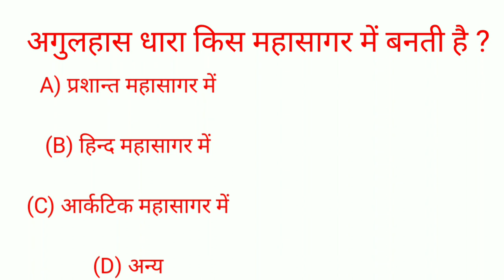gk hindi gk hindi questions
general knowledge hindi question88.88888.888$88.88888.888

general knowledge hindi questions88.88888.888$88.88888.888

gk hindi questions and answers66001 (Low)$0.1

gk hindi question and answer54001 (Low)$0.14

general knowledge hindi question answer54002 (Low)$0.14

gk hindi mein16001 (Low)$0.23

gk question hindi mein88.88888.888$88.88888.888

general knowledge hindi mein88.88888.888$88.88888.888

easy gk questions in hindi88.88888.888$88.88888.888

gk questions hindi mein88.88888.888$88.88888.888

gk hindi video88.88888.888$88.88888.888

gk questions hindi and english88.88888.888$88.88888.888

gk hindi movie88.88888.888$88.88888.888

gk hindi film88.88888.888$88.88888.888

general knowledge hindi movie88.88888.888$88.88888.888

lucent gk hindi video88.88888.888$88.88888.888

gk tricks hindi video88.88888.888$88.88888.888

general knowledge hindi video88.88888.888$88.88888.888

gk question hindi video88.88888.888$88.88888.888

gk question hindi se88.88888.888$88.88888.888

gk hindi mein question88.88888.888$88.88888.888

gk hindi question answer 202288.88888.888$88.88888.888

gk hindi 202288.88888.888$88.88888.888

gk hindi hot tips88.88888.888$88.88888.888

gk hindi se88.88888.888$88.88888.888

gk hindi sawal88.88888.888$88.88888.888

gk hindi mein question answer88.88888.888$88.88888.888

gk hindi mein likha hua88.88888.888$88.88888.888

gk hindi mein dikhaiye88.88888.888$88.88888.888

gk hindi mein sawal jawab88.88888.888$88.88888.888

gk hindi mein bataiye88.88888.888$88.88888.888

gk hindi mein general knowledge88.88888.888$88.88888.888

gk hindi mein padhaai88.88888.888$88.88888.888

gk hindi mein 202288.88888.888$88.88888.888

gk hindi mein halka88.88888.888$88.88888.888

gk mein hindi ke question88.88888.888$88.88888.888